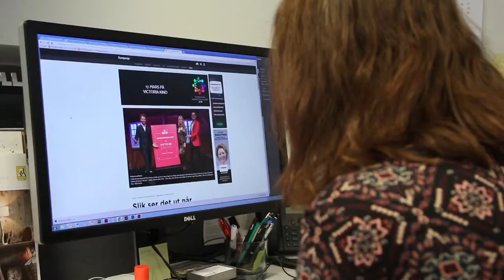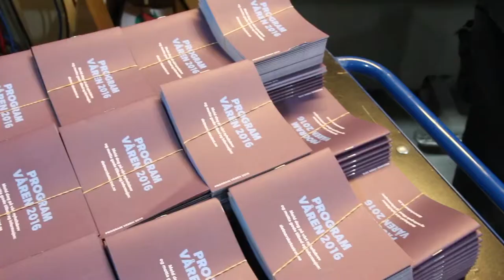Mediegrafiker Infofilm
velgetyrke.no